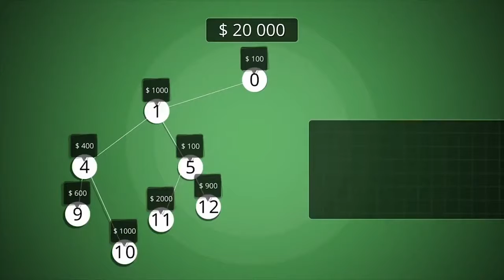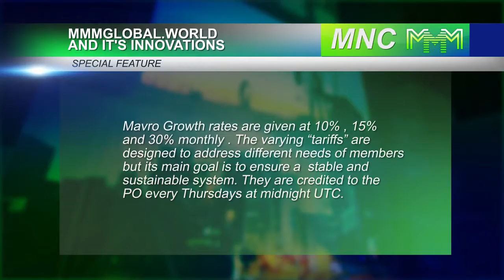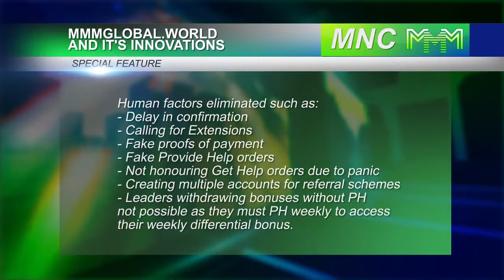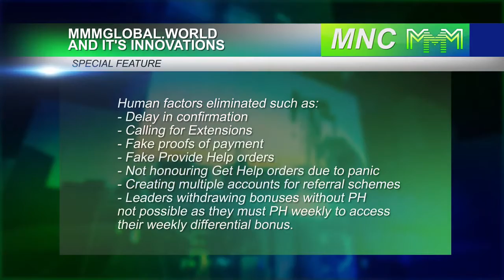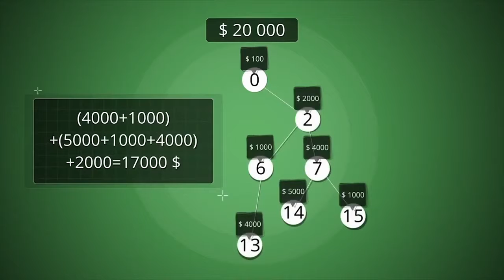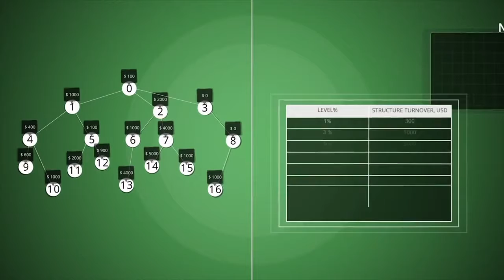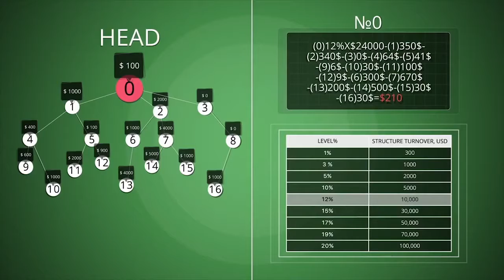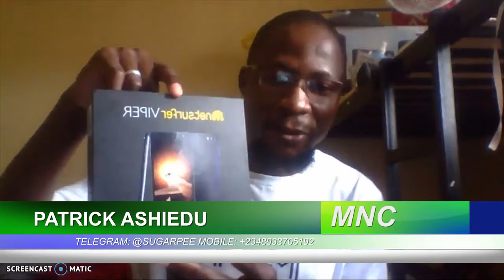Holiday Special episode of Mavro News Channel (MNC S2EP2 )!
Dear Mavrodians!
Meet the Holiday Special episode of our legendary Mavro News Channel!